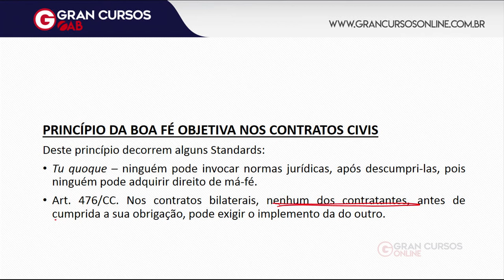OAB 1ª Fase: Dicas de Direito Civil | Boa Fé Objetiva | para o XXIX Exame de Ordem!